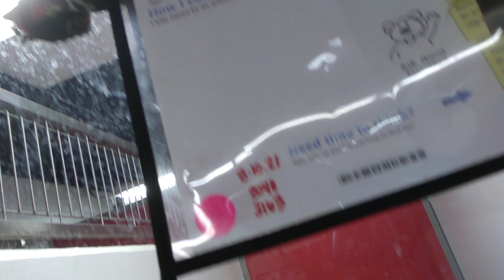Gulliver 5 Yr Old A752607 Kennel 202 in main shelter for PACC pink circleVID 20211117 120404